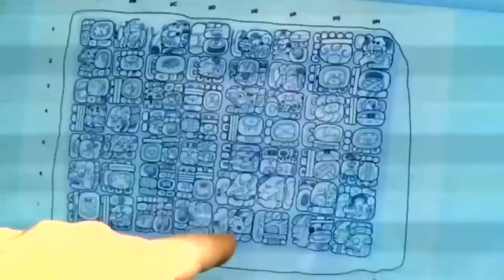Ancient Mayan artefacts uncovered in Guatemala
Archaeologists in Guatemala have uncovered three ancient Mayan panels, offering new insights into the mysterious civilisation. Report by Conor Mcnally.

More stories from ODN:
Mexicans find new ways to hit at El Chapo and Donald Trump